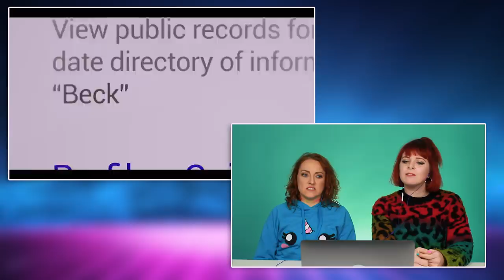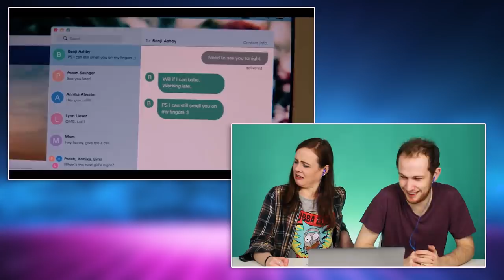Irish People Watch You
Irish People watch YOU. on Netflix. MERCH MADNESS

You is an American psychological thriller television series recently released on Netflix. It follows the character of Joe, played by Penn Badgley, who becomes obsessed with a girl named Beck, played by Elizabeth Lail. It has caused quite the discussion across social media so we thought we'd have our TRYers watch it and see what they thought!

US Address:
TRY Channel
APW 4119337
5 South Main Street
Englishtown
USA

UK Address:
TRY Channel
APW 4119337
AddressPal
The Beacon
Mosquito Way
Hatfield
AL10 9WN